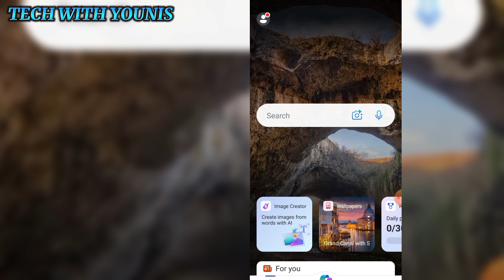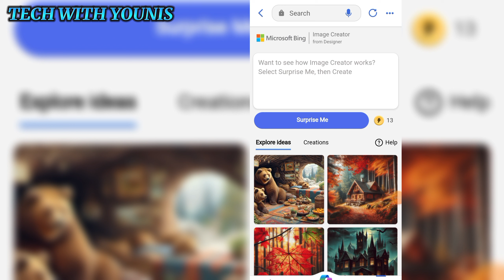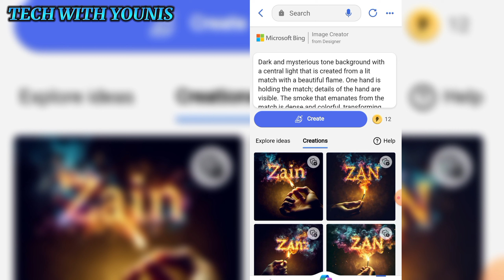Trending Photo Editing Tutorial New Viral Photo Editing Bing Image Creator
Trending Photo Editing Tutorial New Viral Photo Editing Bing Image Creator bing ai

promt
Dark and mysterious tone background with a central light that is created from a lit match with a beautiful flame. One hand is holding the match; details of the hand are visible. The smoke that emanates from the match is dense and colorful, transforming into letters that float in the air. The letters "YOUNIS" are made upof smoke in vibrant colors such as orange, yellow, blue and purple. The background of the image is dark, making the colors of the smoke even more prominent.

Tech With Younis
bing ai image generator
bing ai